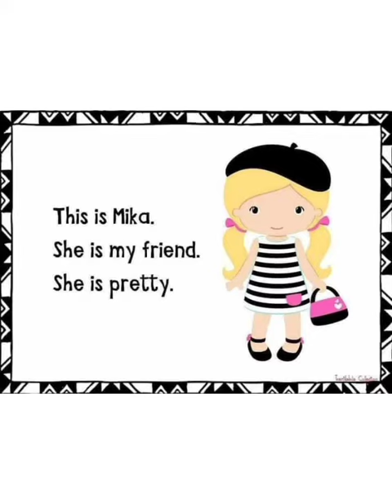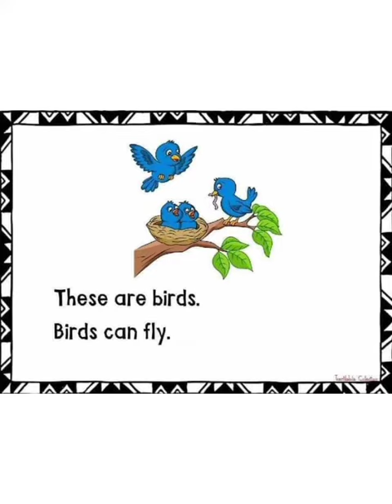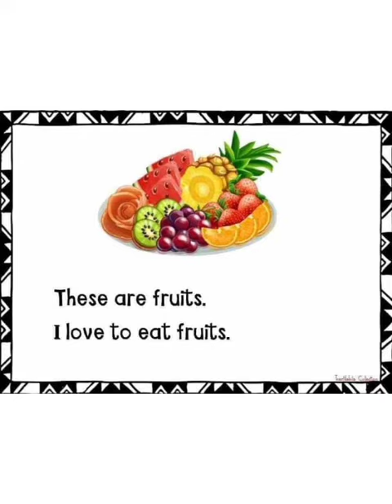Simple sentence for reading